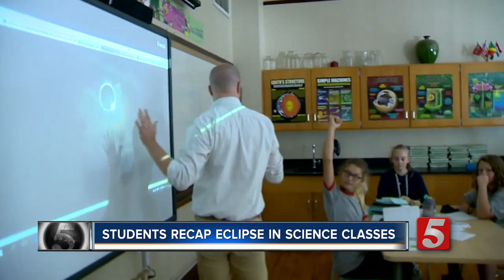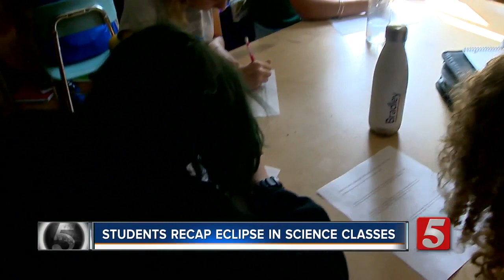West End Middle Students Recap Eclipse In Classrooms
Students at West End Middle School spent Tuesday recapping the total solar eclipse that passed directly over their school Monday.